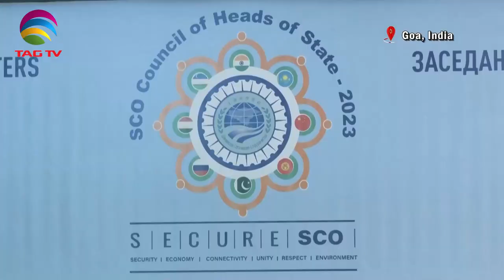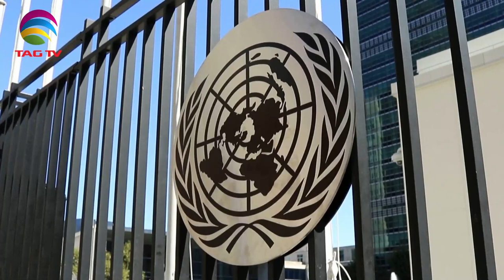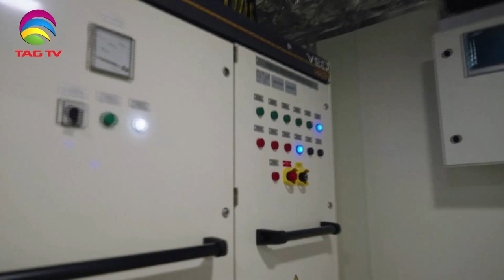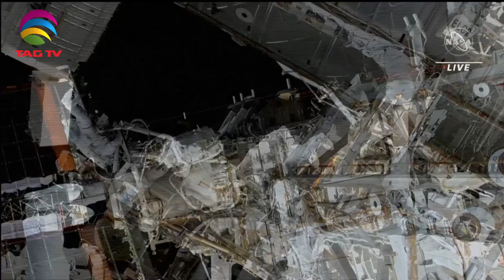India's Role in South Asia & World's Geo-Politics - May 06, 2023 - South Asian Weekly News Show